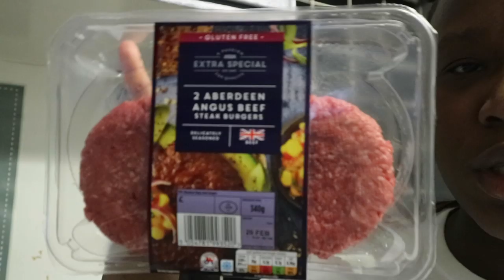WHAT WE COOK AND EAT FOR DINNER AS A FAMILY